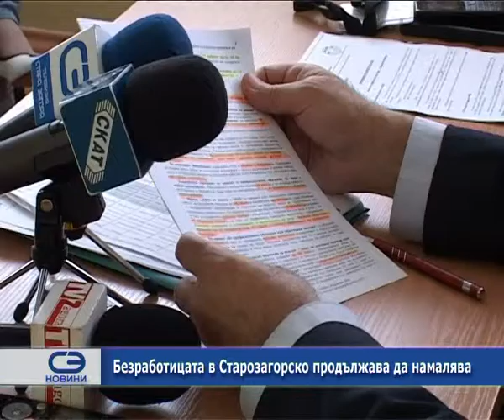Безработицата в Старозагорско продължава да намалява